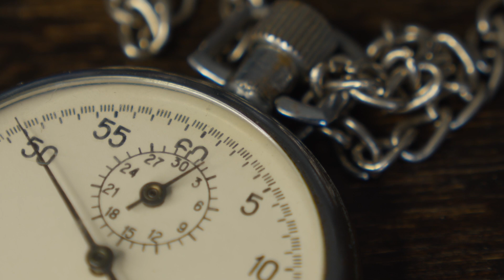A Life of Balance: Setting Healthy Boundaries for Your Well-Being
In this video, we're going to discuss how to set healthy boundaries in your relationships. We'll talk about why it's important to set boundaries and how to do it in a way that's both healthy and helpful for both you and your partner.

Relationships can be tough, but by learning how to set healthy boundaries, you can create a life of balance and happiness. This video is designed to help you learn how to do just that!

Relationships are an important part of life, and it is very important to be able to set boundaries in a healthy way, whether it is with partners, parents, or friends. What are boundaries for? They are there to protect one's physical and mental well-being, boundaries indicate in a relationship what you want and don't want. They also help preserve our mental energy, boost self-esteem, and give us room for personal growth and protect us from being too vulnerable. Clear boundaries keep you feeling safe, validated, and respected, and they help maintain a healthy and strong relationship. In today's video, we'll show you five boundaries you should definitely set in your life.

00:00 Intro
01:02 Physical boundaries
02:26 Emotional boundaries
04:01 Time limits.
04:38 Mental boundaries
05:41 Material boundaries
06:34 Today’s Conclusion: